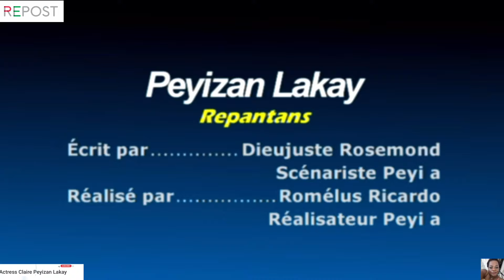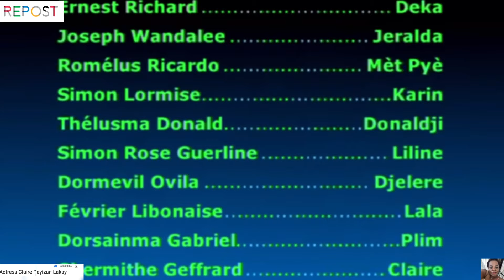PEYIZAN LAKAY REPANTANS EPIZÒD 19 ( REPOST FANS ON DEMAND )